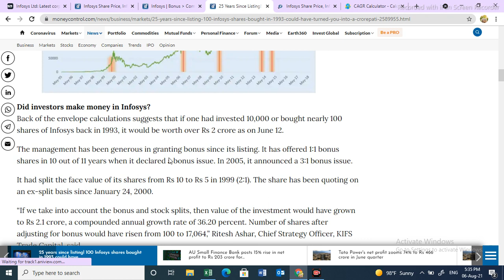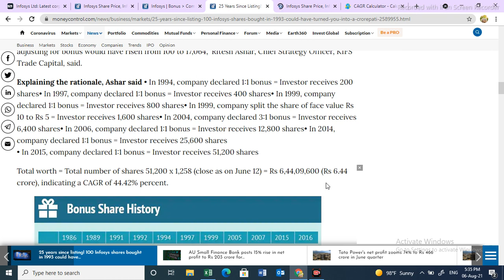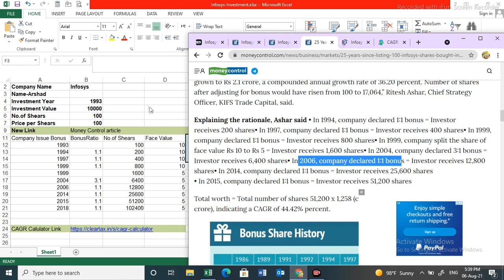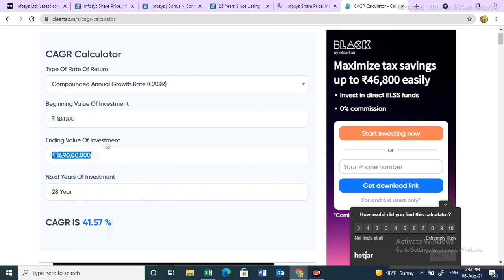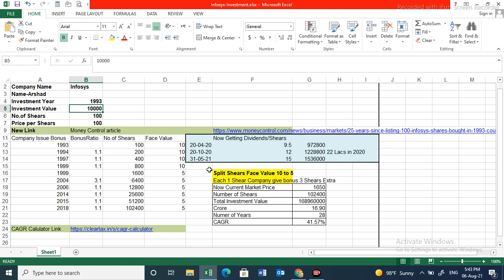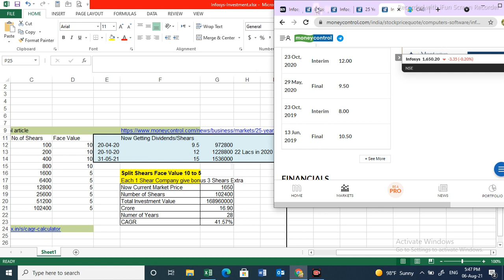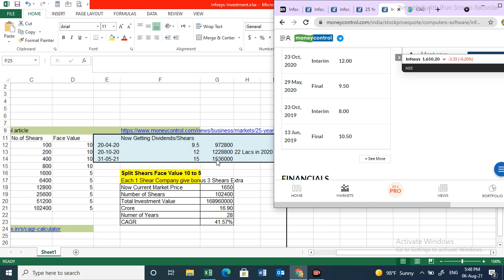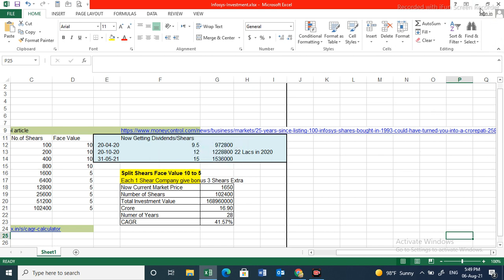क्या आप INFOSYS के 100 शेयर्स से करोड़पति बन सकते हैं|How to Become Crorepati|stock market crorepati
infosys share dividend 2020 record date,infosys share dividend date 2020,infosys share future,infosys share fundamentals,infosys share for long term,infosys share history,infosys share intrinsic value,infosys share investing,infosys share news in hindi,